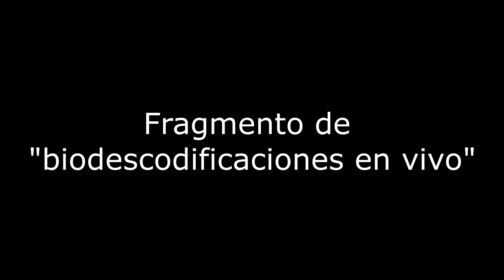Ejemplo caso de mucosidad nasal Biodescodificacion Daniel Gambartte